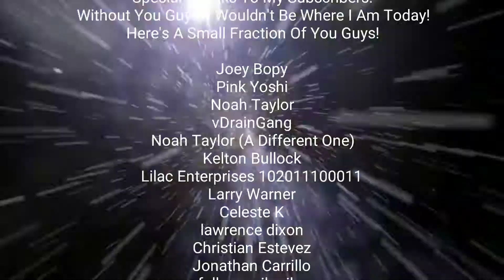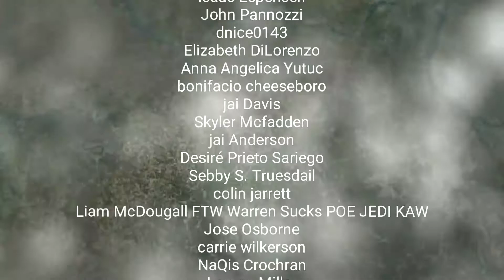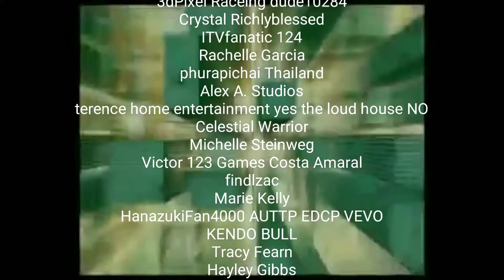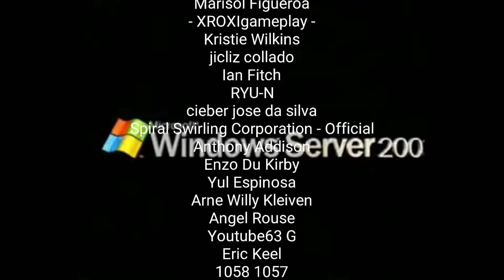Logo Mixiverse Special Credits (Twitter Exclusive Until Full Video Comes Out)